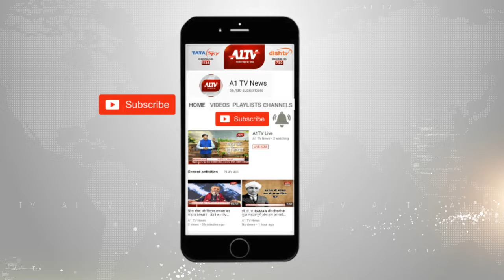जयपुर : बारिश के चलते फल सब्जियों के बढ़े दाम | A1TV News